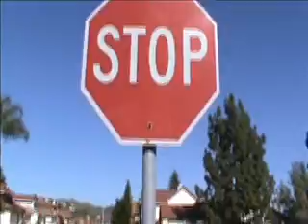Nick's Special Brownies Part 1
If anyone understands this... I applaud you.